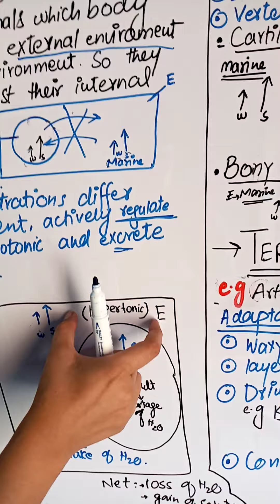Biology ch#15 lec#3 p2